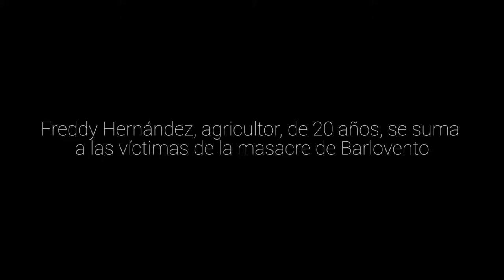Freddy Hernández estuvo 54 días desaparecido en la masacre de Barlovento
Lea más en:
Fotos: Iván Reyes
Guión: Vanessa Moreno Losada
Producción: Samantha Sánchez y Maximiliano Avendaño